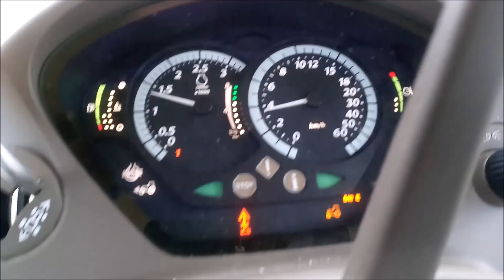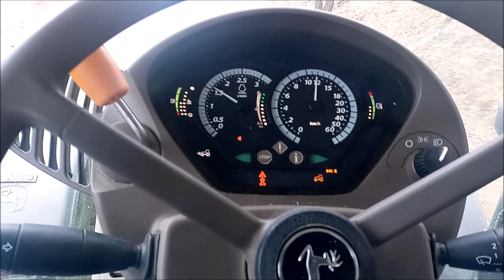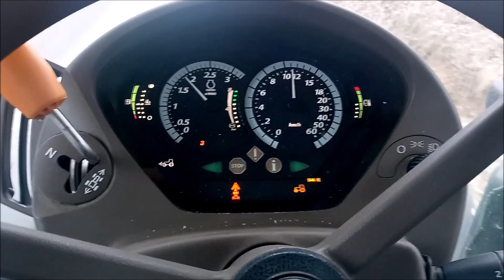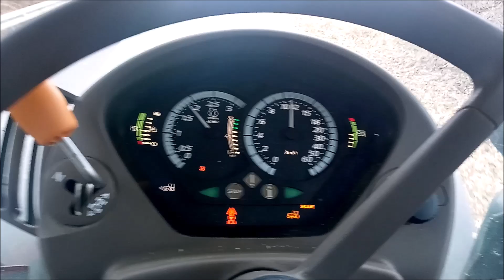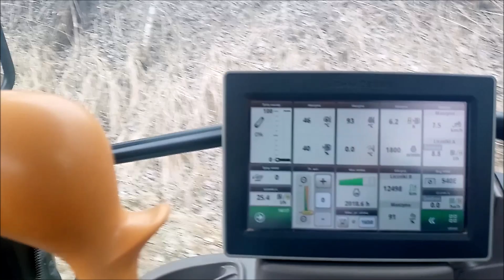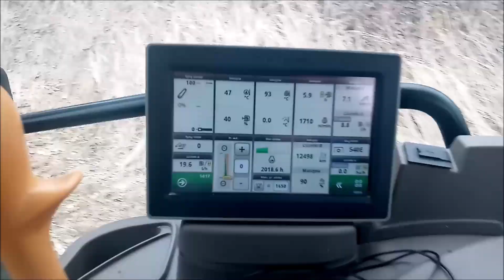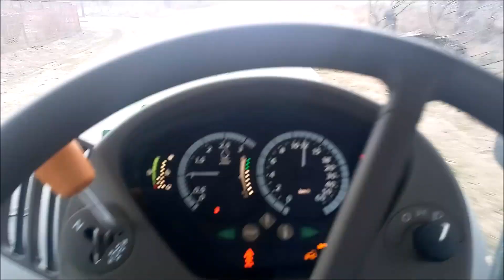Sprzedaż Zboża 2022 🌾 JD 6155R w Transporcie 🚜 Uwaga!!! puściły nerwy 🙄🤷